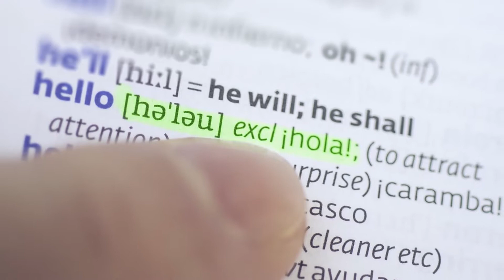Think like a Native, Train your Ear, and Become Fluent | English Hacks - Learn English Better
Learn English Better! After teaching thousands of classes, there's one thing that really annoys me. Most of my students are intermediate level and many of them have been learning English since they were kids in school, but they still can't speak well, they still make basic mistakes, they still have trouble understanding fast, natural speech. Probably sounds familiar, right? The traditional system has failed you. But there's a better way to learn English.

I know how difficult it is to learn a new language because I've taught myself Spanish. When I started, I didn't know anything about how to learn a language. ( Find my book, "How to Learn a Language"

Language is about communication, but more importantly, it's about purpose: what do you want to say and why? This can affect the stress in a sentence, which preposition you use, which verb tense you use, and other things. Every language has its own personality, just like people. It's possible to learn and feel the personality of the English language.

In fact, did you know that there's a hidden network of associations inside the mind of native speakers? You have this in your native language, also, but you probably don't realize it. This includes how to use prepositions, collocations (including idioms), and more. For example, in English we say, "take a step", but in Spanish we say, "give a step". There's a reason for this.

Did you know that prepositions are logical, including phrasal verbs? I should know, I wrote the book

Did you also know that there are sounds in English that you probably can't even hear right now because you haven't trained your ears for English?

And all the grammar and pronunciation rules, most of which have exceptions! Rules can be useful and can even help you learn faster, but too much will just slow you down. This is because rules are just descriptions of a language. You don't want to learn a description of English, you want to be a fluent speaker of real, natural American English!

That's why I created English Hacks, so that you can learn English more easily and more effectively. It's time to stop studying English and start living it!

Train your ear, start thinking like a native, and learn tips and tricks to improve all areas of your English. Join us here at English Hacks and start learning English better so that you can finally become a confident, fluent speaker of natural American English.

Want to practice speaking? Create an account at italki.com, the best place to find language exchange partners (free) and teachers (paid)!

Questions or comments? Leave them down below.

Want to learn English better? Check out all of my books on Amazon